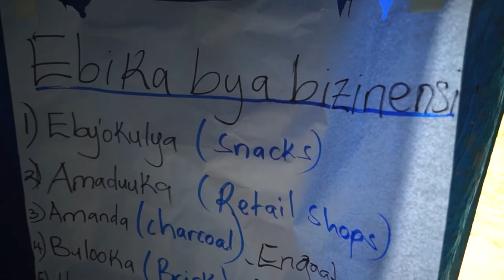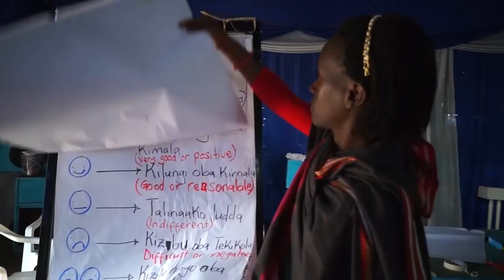BeadforLife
Ten years of poverty eradication in Uganda